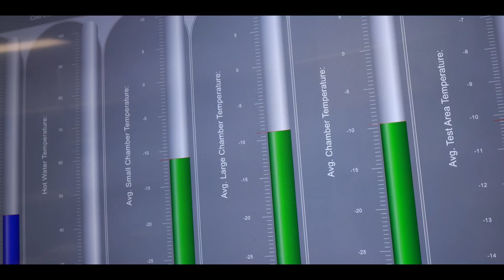Testing vital anti-icing fluids to enable flights in adverse weather conditions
Every year, APS Aviation Inc. tests new de/anti-icing fluids in a wide range of environmental conditions to determine their effectiveness. This research forms the basis of the guidance published in the yearly issue of the Holdover Times Guidelines, which is used by pilots globally to conduct safe winter aviation operations.